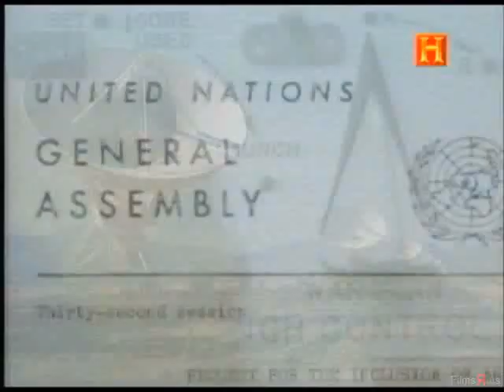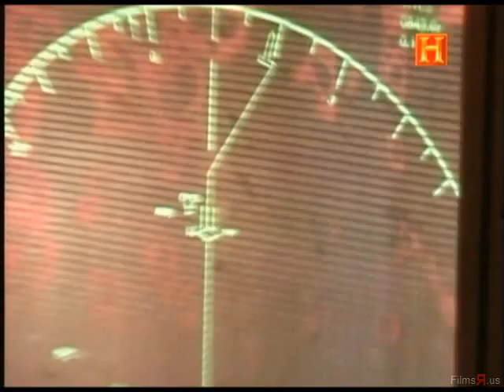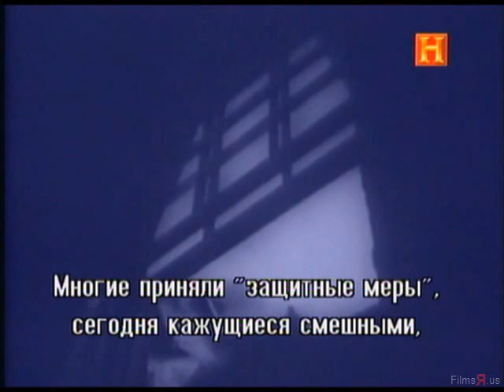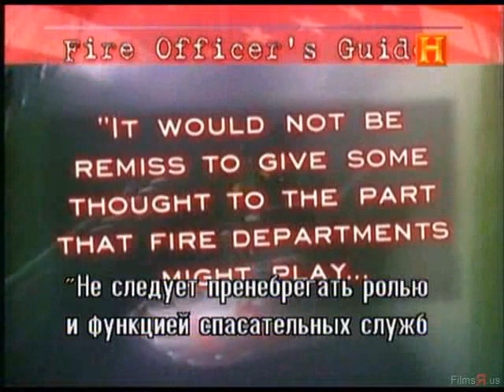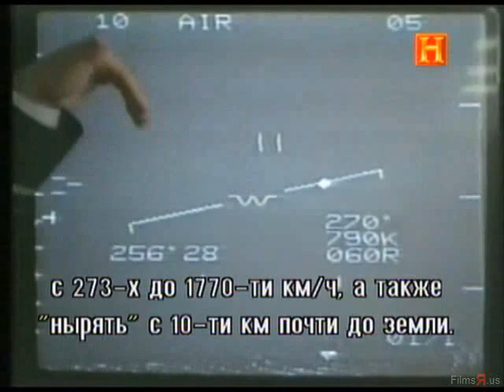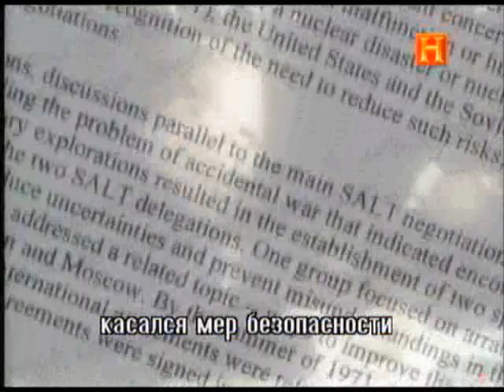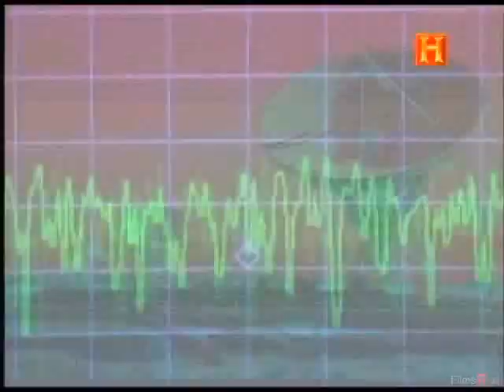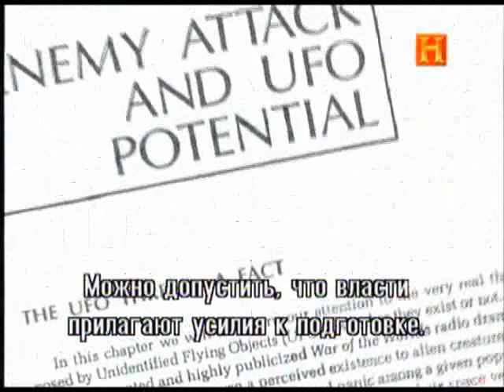Шокирующие откровения уфологов Чего вы не знали Когда прилетят НЛО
Хотя правительства всех стран публично отрицают существование НЛО, но неужели на самом деле они закрывают глаза на десятки случаев наблюдения странных летательных аппаратов? В действительности, есть строгие указания для военных и правительственных чиновников, что делать, если они встретятся с представителями других планет. Есть четкие планы действий государственных служб на случай нападения инопланетян, а также и сценарий мирного контакта...